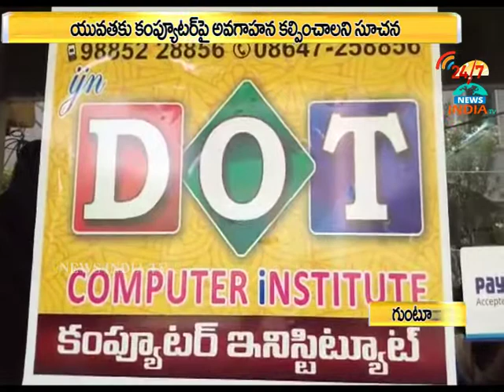dot computer coaching_vidata rajini opening_INDIA TV Telugu